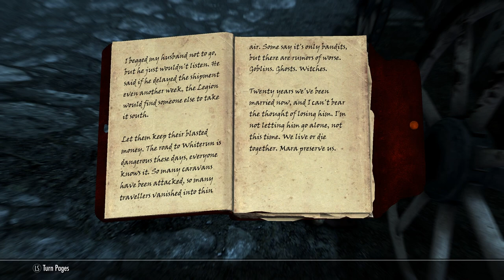RESCUE A MOTH PRIEST! | Skyrim Dawnguard DLC Lets Play (Part 3)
In this video, we will be rescuing a Moth Priest so he can read an Elder Scroll.